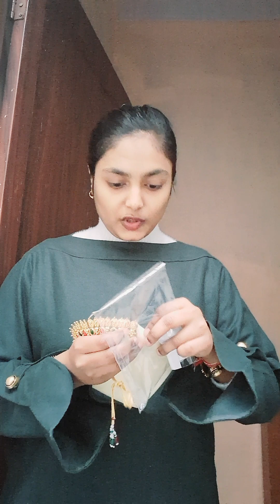Jewellery set review from flipkart flipkart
coper , brass jewellery set review under 200 rs